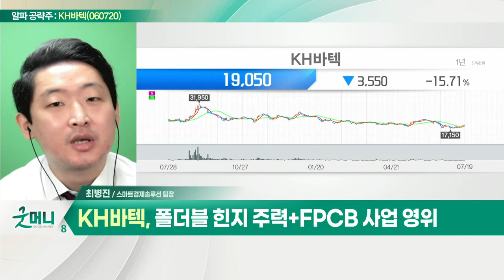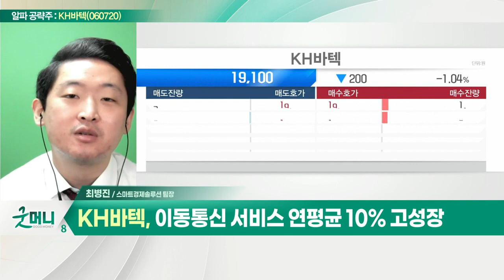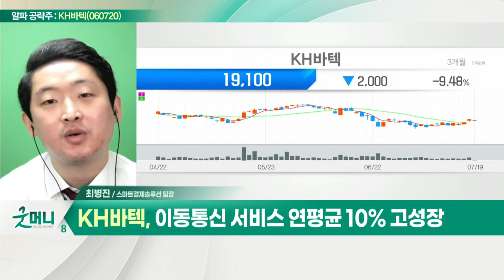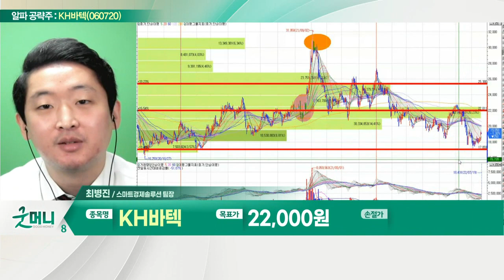KH바텍(060720)... 폴더블 힌지 총 매출의 80% 차지_알파 공략주 (20220719)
- 폴더블 힌지 주력+FPCB 사업 영위
- 폴더블 힌지 총매출의 80% 차지
- 이동통신 서비스 연평균 10% 고성장
- 삼성전자 '갤럭시Z폴드4' 출시 예고